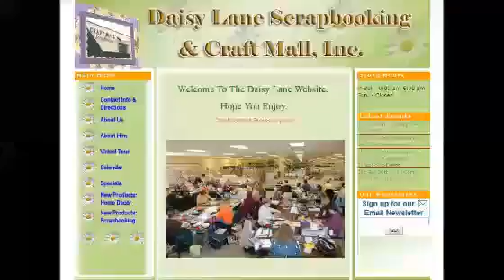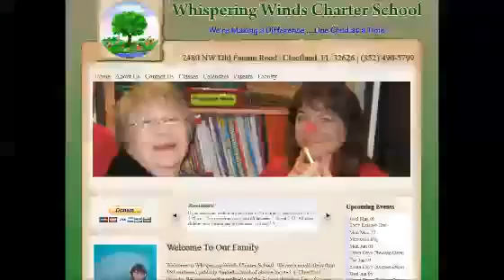Tuscola IL Website Design1581